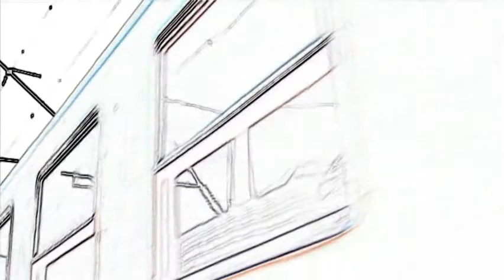Coldplay Cover - The Scientist by Gregg Martin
My version of The Scientist by Coldplay.